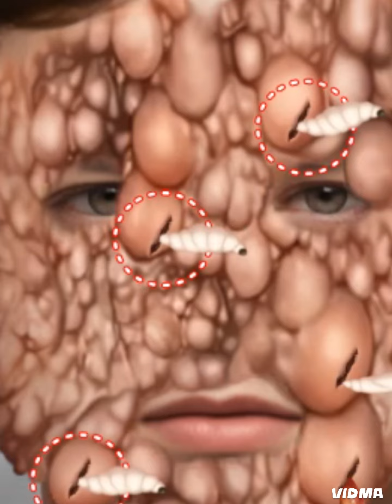ASMR mobile game | Viral#subscribe#viralvedio#BestGaming#asmr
Hey Everyone! Welcome to "Gaming with F " YouTube Channel!
If you like my videos then like it, leave a comment that what you think about my videos and don't forget to subscribe and press the bell icon to get interesting gaming related videos.
Keep loving 😘
Keep smiling 😊
Keep Supporting